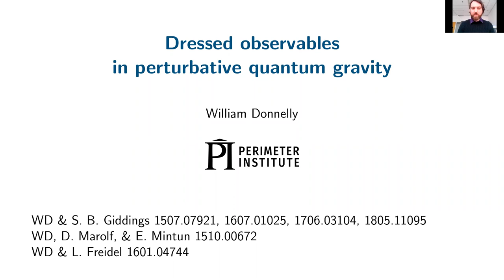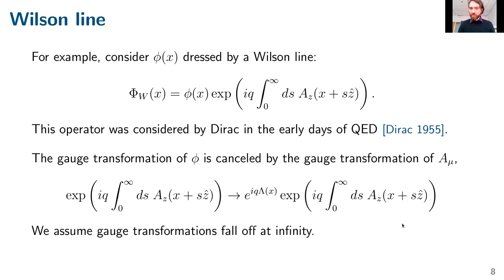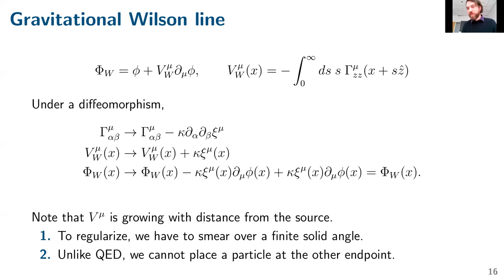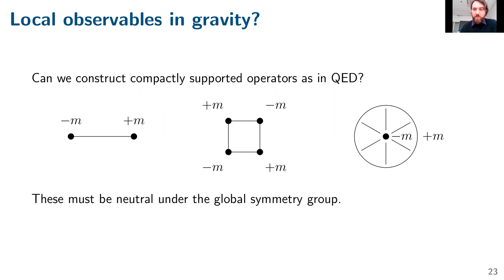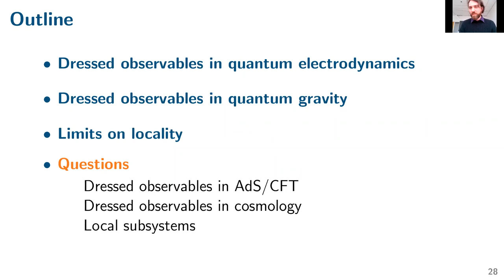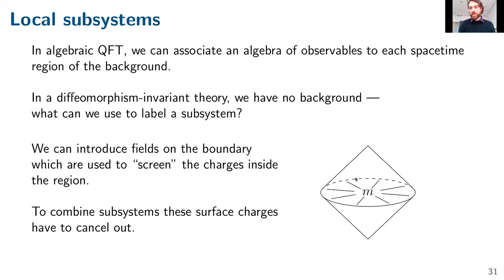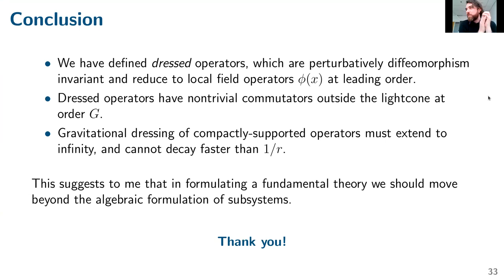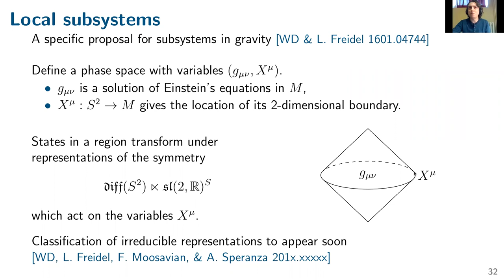Dressed Observables in Perturbative Quantum Gravity - William Donnelly (PI)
Local observables are a central object of study in quantum field theory --- this leads to some tension with general relativity, where diffeomorphism invariance precludes the existence of local observables. I will show how to resolve this tension by introducing 'gravitationally dressed' observables: operators that are perturbatively diffeomorphism invariant but become local operators in the quantum field theory limit. Some explicit examples of dressed operators are constructed, and these exhibit corrections to microcausality at leading order in Newton's constant. In perturbation theory around a symmetric background, all dressed observables are shown to have a support which extends to the asymptotic boundary. I will sketch some implications for holography, cosmology and the formulation of local subsystems in quantum gravity.